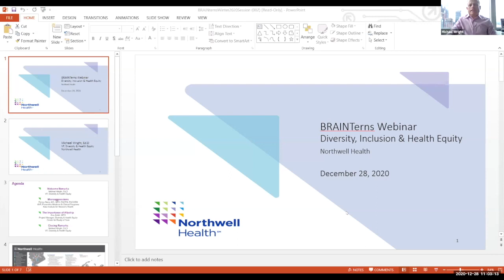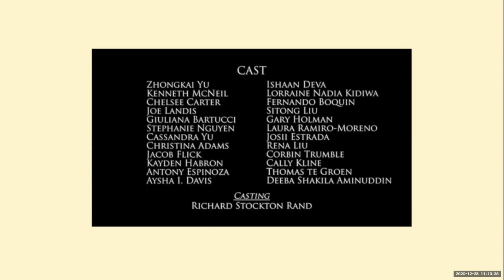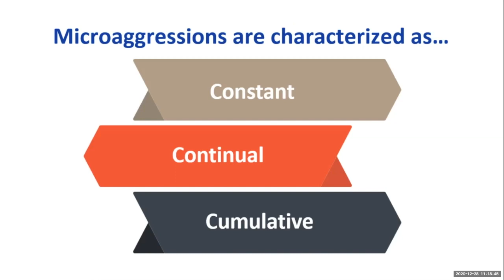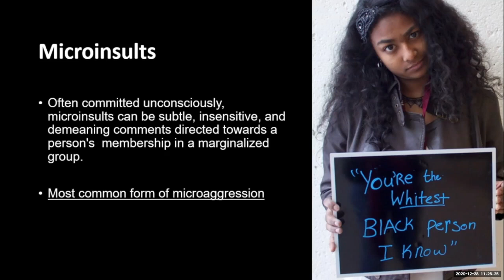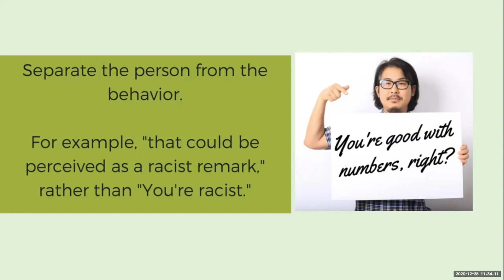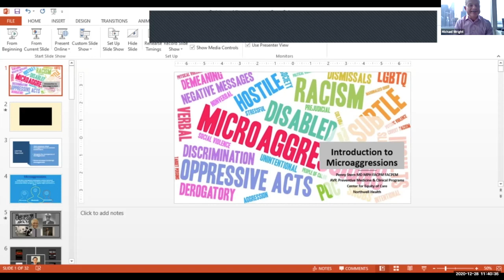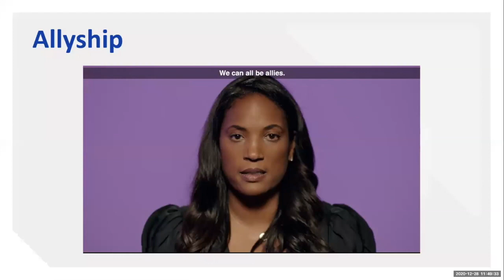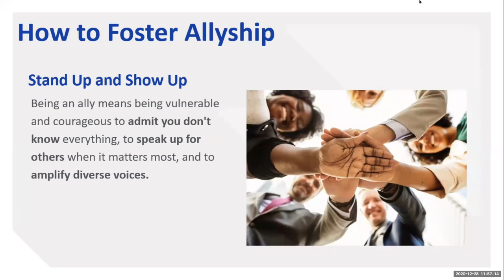Winter Session: Diversity, Inclusion and Health Equity with Michael Wright, Anu Anish and Dr. Stern